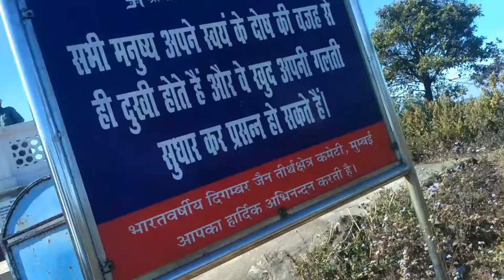parasnath pahad, parasnath hill,पारसनाथ मंदिर, genius Sagar